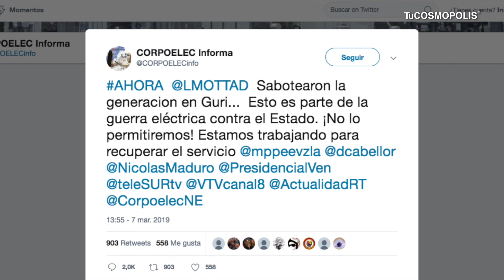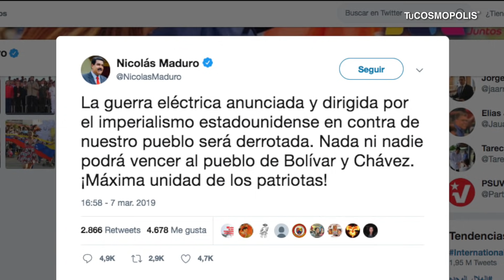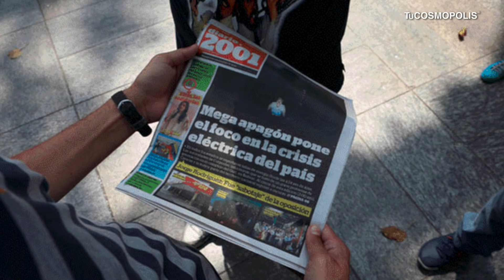NOTICIA de ÚLTIMA HORA que RAY0S está PASANDO en VENEZUELA